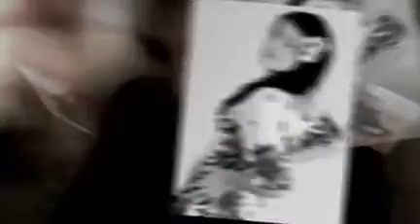CHRIS YATES STUCKIST - EARLY ART AND ASS PLUS FRIENDS